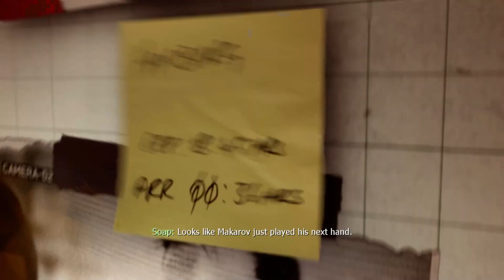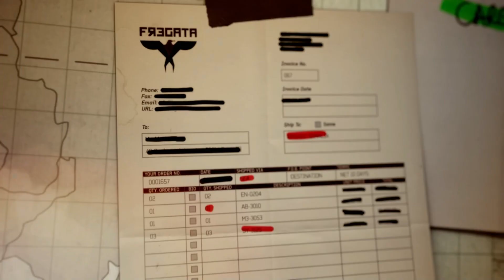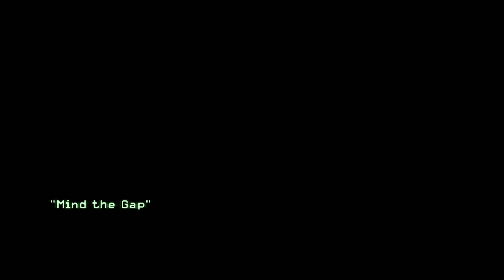Call of duty: Modern warfare 3 (2011) playthrough part 3 - MAH BOI SOAP!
This is my playthrough of call of duty: Modern warfare 3 (2011) with live commentary